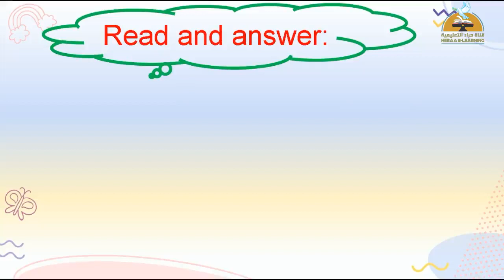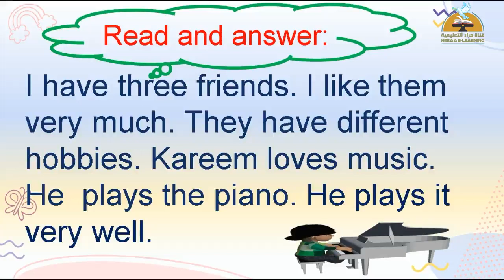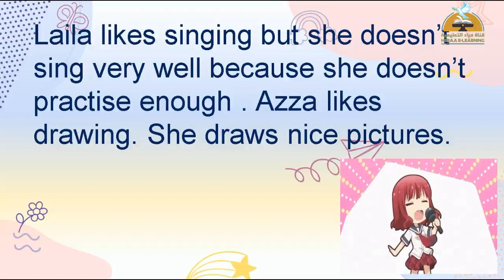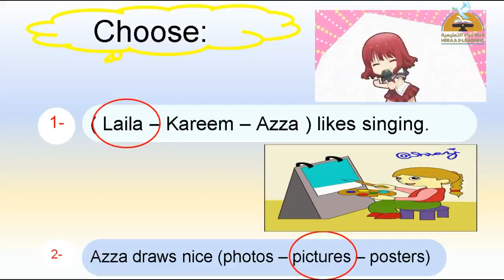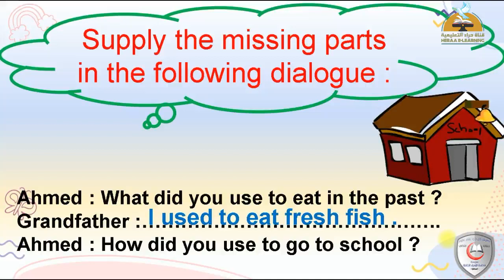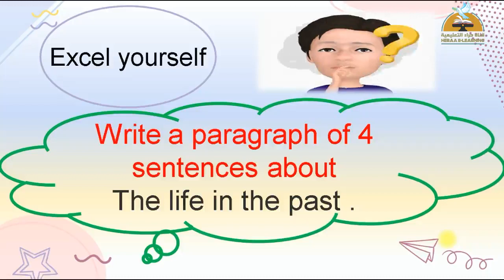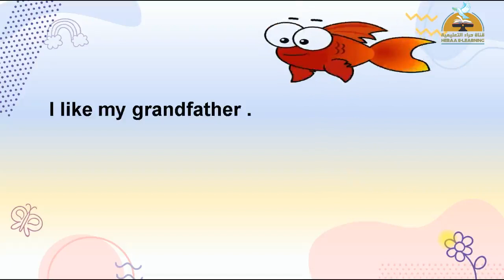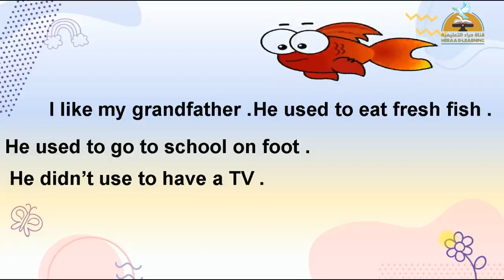English Now | unit 5 part 2 | Grade 5 | Heraa Channel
English Now-Unit 5-part 2#قناة_حراء_التعليمية # الخامس_الابتدائى